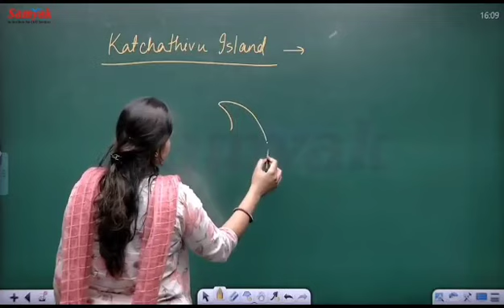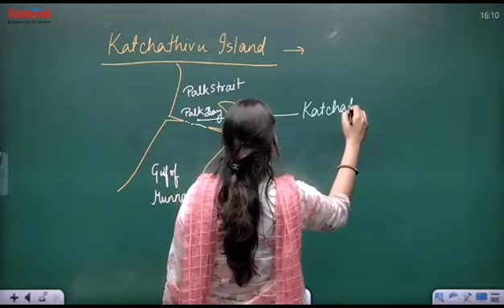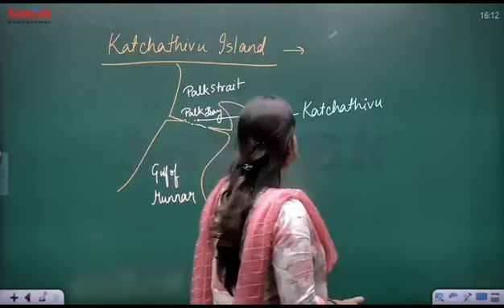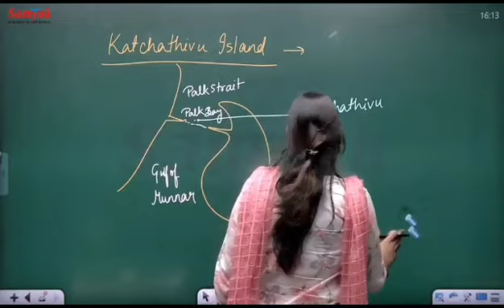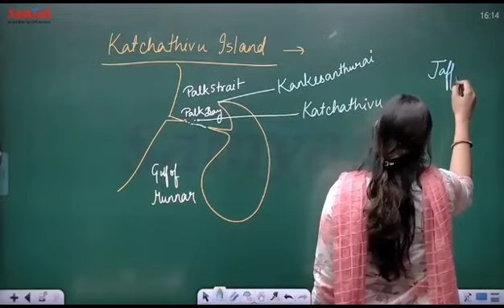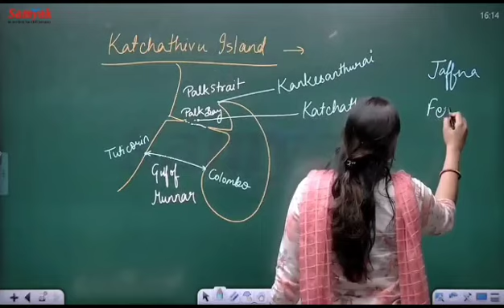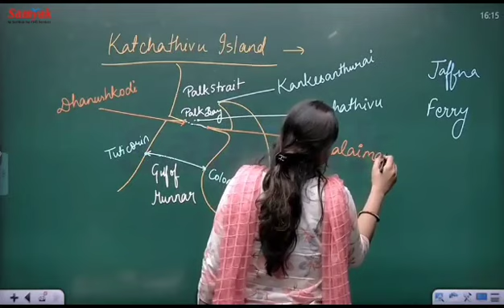Disputed Island Katchathivu | India Srilanka Geopolitical Issue | by DR. Shikha Gupta Ma'am